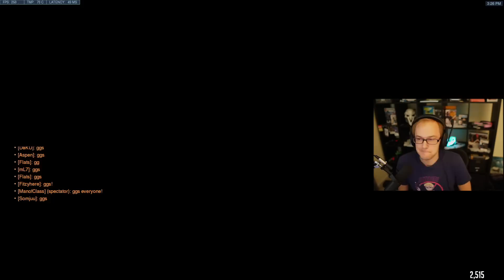Sombra in OW2 Scrims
OW2 Beta is LIVE!

★ FITZYHERE SOCIALS:

ow2